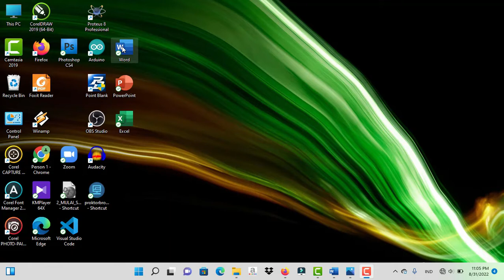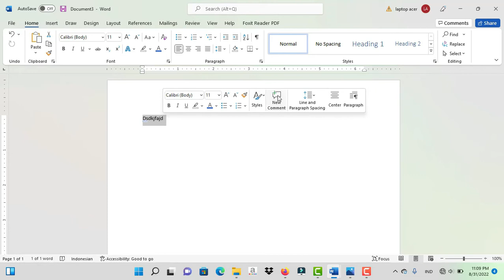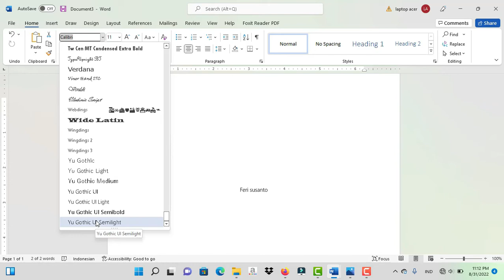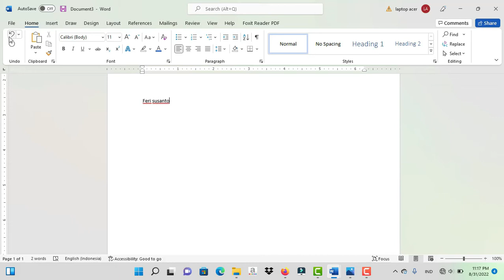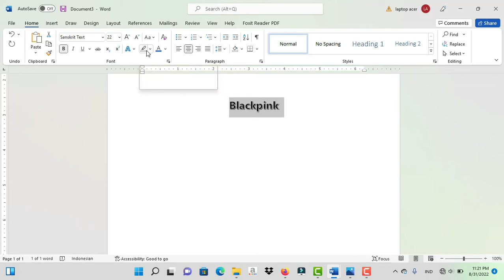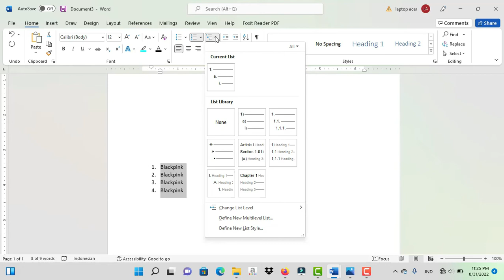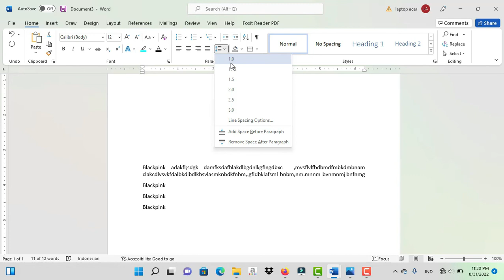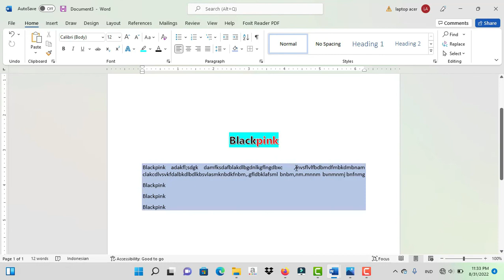Pengenalan menu pada Microsoft Office Word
Assalamualaikum..
haii temen- temen minta dukungannya ya untuk membangun chanel ini dengan cara like videonya dan subscribe chanel youtubenya ya dan aktifkan juga loncengnya. oh iya kalau suka dengan video ini share juga ya ke temen, keluarga, pacar, sodara kalian :)
Kalau ada kritik dan saran boleh berkomentar di kolom komentar.
02:11 Undo & Redo
03:25 Copy Paste
06:35 Menu Fonts
12:47 Bolds, Italic & Underlined
14:03 Strikethrough
14:14 Subscript
14:24 Superscript
16:00 Typography/efek tulisan
16:50 Highlight text/efek stabilo
17:25 Fonts color/Warna Huruf
18:25 Bullet
20:00 Numbering
23:44 Aligment

Terima kasih kepada para penonton setia, dan support juga dengan berdonasi via link di bawah.